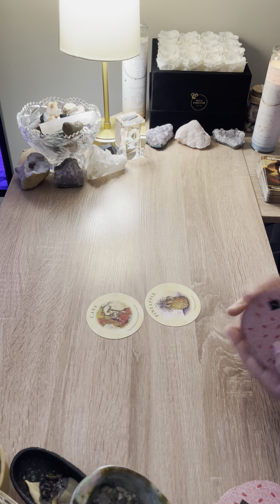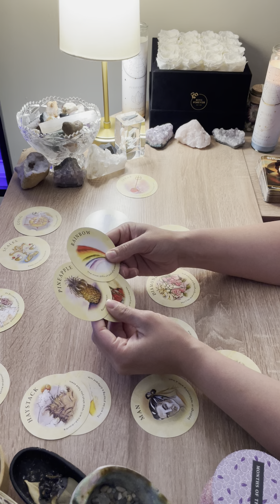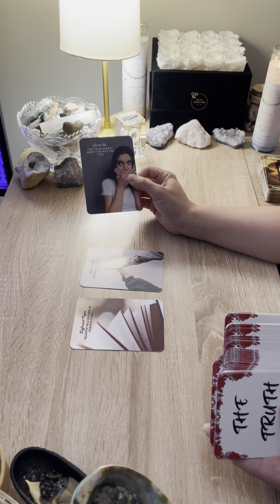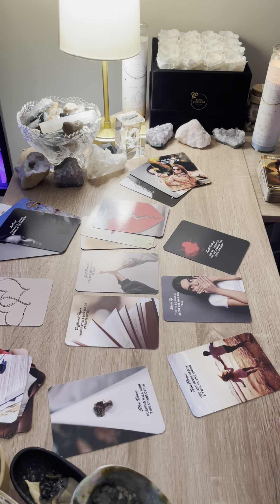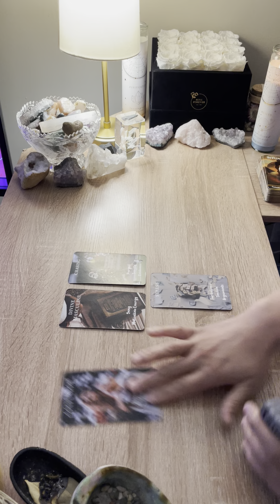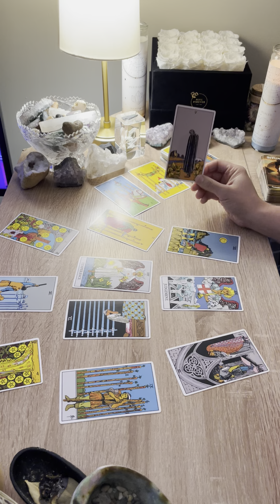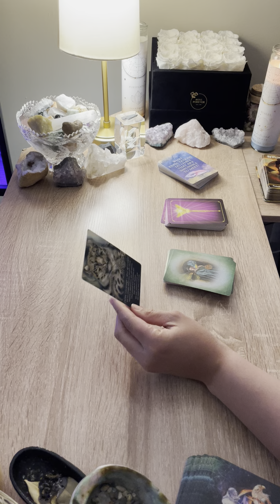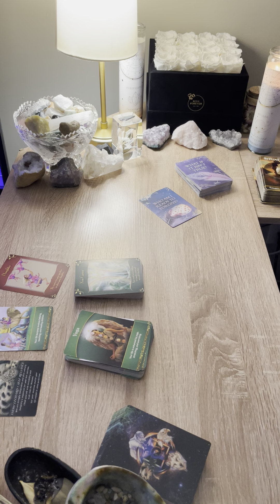CANCER ♋️ WHERE DO WE GO FROM HERE…